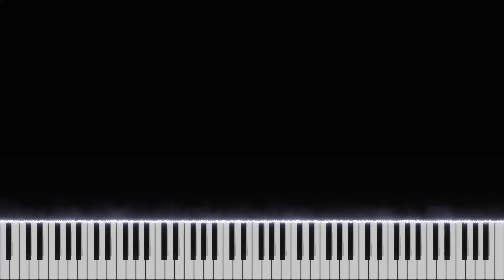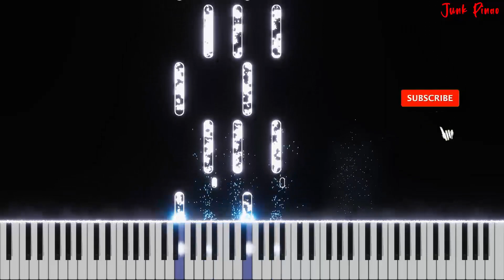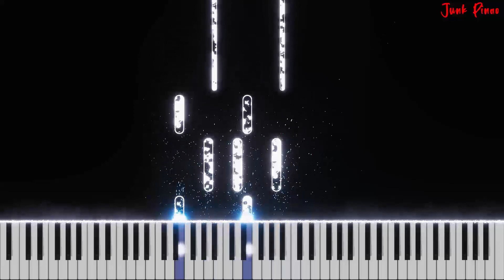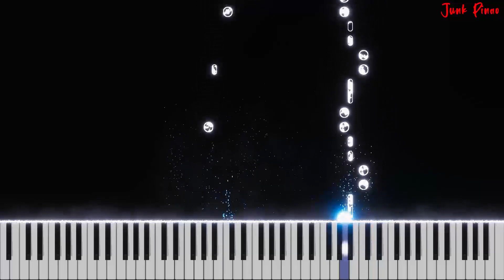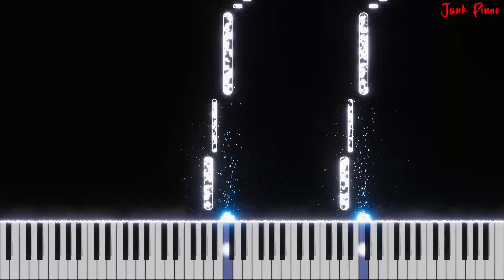بیت آهنگ حله از تهی ,امیر تتلو ,حصین , رضا پیشرو 🎹Hale - Tohi ft. Ho3ein, Tataloo & Pishro Beat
آموزش (بیت) ورژن پیانو حله از تهی , امیر تتلو , حصین , رضا پیشرو🎵

Piano (Beat) Hale Tutorial 🎼

Piano (Beat) Hale By Tohi ft. Ho3ein, Amir Tataloo & Reza Pishro By Junk Piano 😀